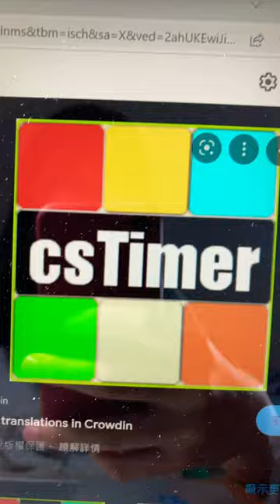Logo of Cs timer